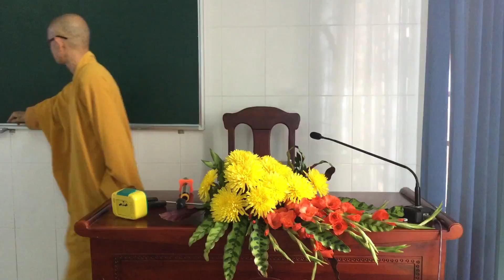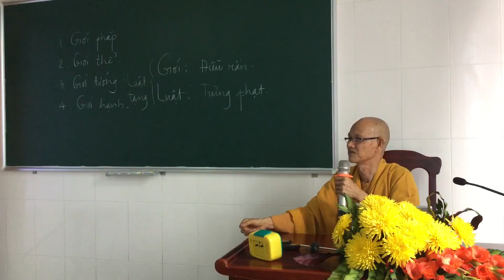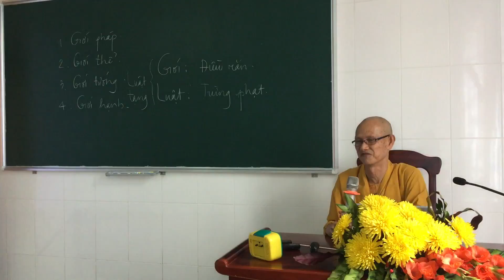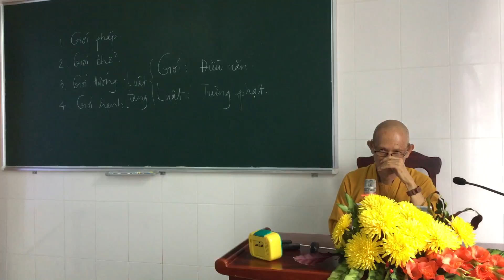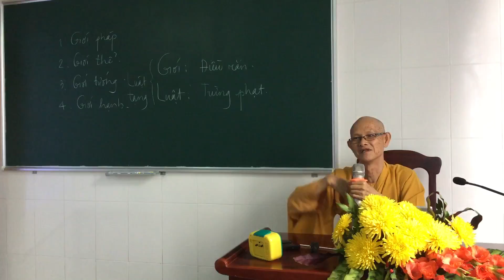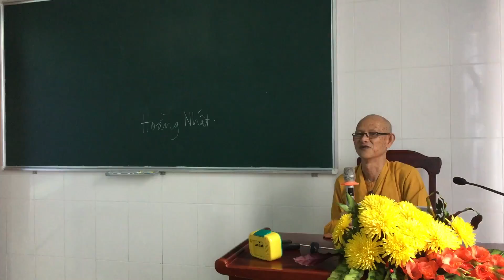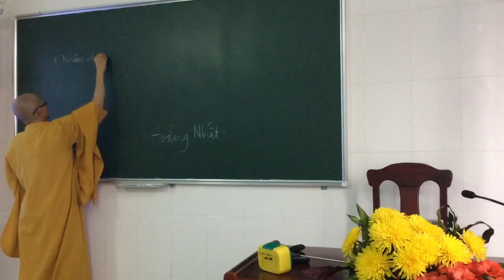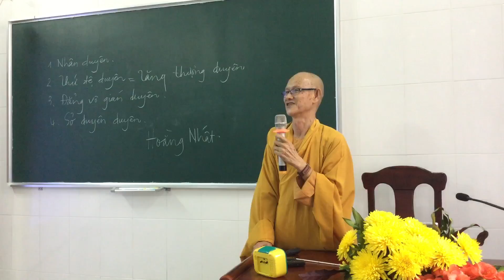PHẬT GIÁO THÀNH PHỐ BÀ RỊA - SÁM QUY MẠNG 4 - TT: THÍCH THÔNG THIỀN - GIẢNG